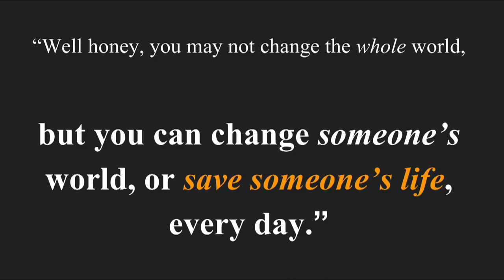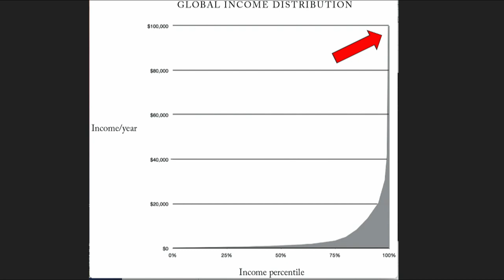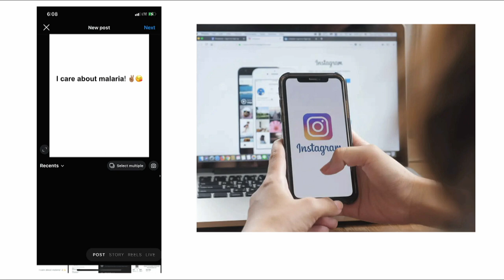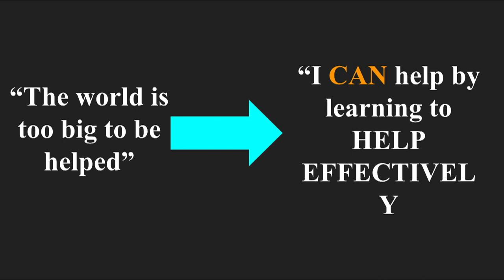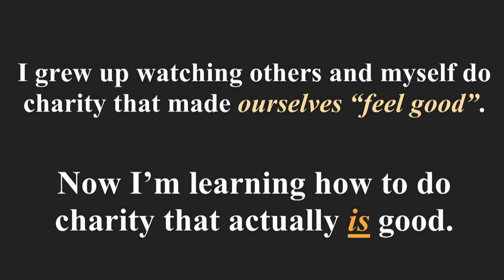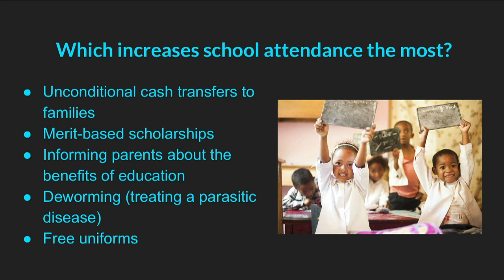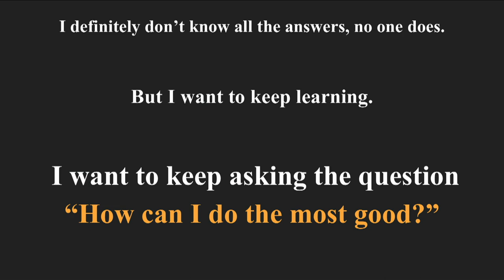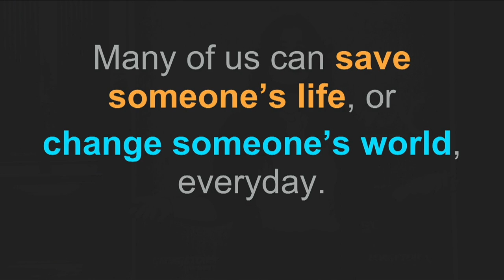What if we all learned how to best help the world? | Kearney Capuano | TEDxGeorgetown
How can we help cure the suffering in our world? Effective Altruism taught shows that each of us has the power to save hundreds of lives, and reduce the suffering of thousands of people, right now.  Kearney Capuano is a sophomore in the NHS studying Global Health, Psychology, and Philosophy. She is the founder and president of Georgetown's chapter of Effective Altruism, a philosophical and intellectual movement asking the question "How can we do the most good with the resources we have?" She runs an Effective Altruism Fellowship for students introducing cost-effective and intellectual solutions to solving some of the world's most pressing problems in cause areas such as global health, animal welfare, climate change, and bio risks. Kearney spent the past year researching in Georgetown's Laboratory on Social and Affective Neuroscience and spent the summer researching for Yale's Clinical and Affective Neuroscience Lab. She is also the student lead on a Charity Elections Project, a school-wide event in which high schoolers vote among three high-impact charity organizations to donate to. In her free time, Kearney is the captain of Georgetown's Irish Dance Team. This talk was given at a TEDx event using the TED conference format but independently organized by a local community.